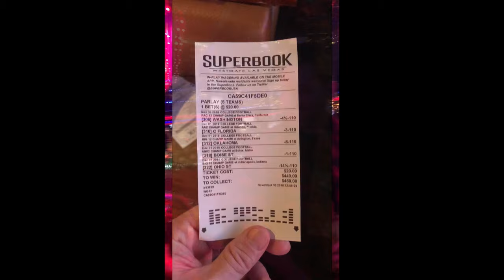The Lamping's Travel Diary: Las Vegas